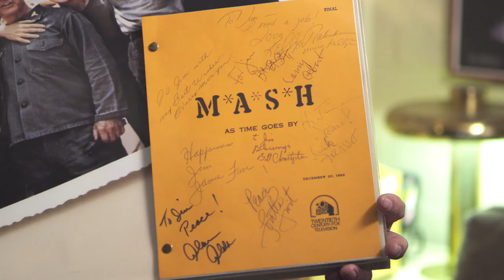Jim Hallowes M*A*S*H story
I was lucky enough to be on the set the final day of shooting of the icon TV Series M*A*S*H and got the final script autographed to me by the cast, writers and producers. This is just one of the little stories I have in the documentary "Jim Hallowes Autograph Collector." Other stories include working and sometime even directing the like of Ronald Reagan video taping a 50th Anniversary Greeting to my folks and if you listen closely you can even hear me directing the former president, Charlton Heston, Evel Knievel, Dolly Parton, Warren Beatty on "Bugsy," Karen and Richard Carpenter, Gregory Peck, and I've included the now infamous Orson Welles TV spot for Paul Masson "Selling no wine before its time"... and as you'll see in the "out takes" it appears Orson may be a bit inebriated.